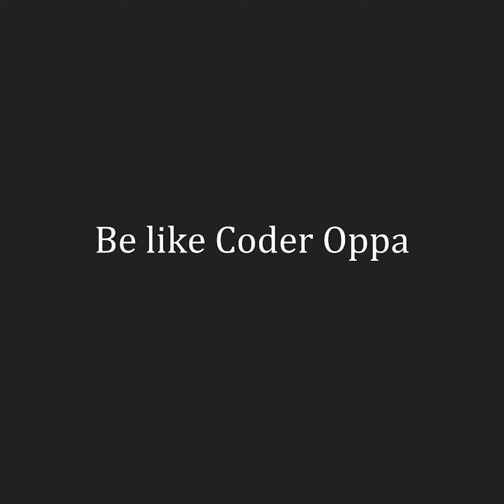HOW TO 'SATISFY' UR GIRLFRIEND